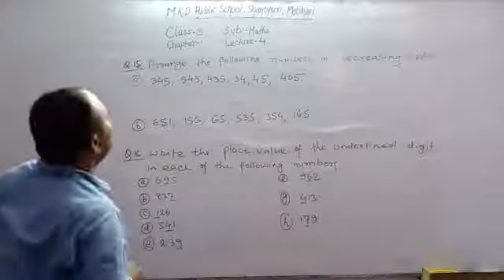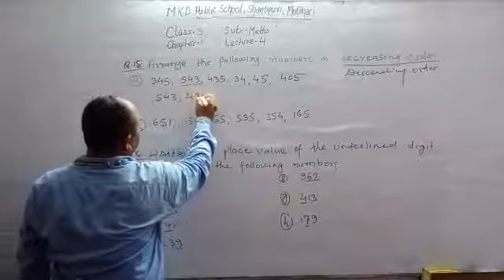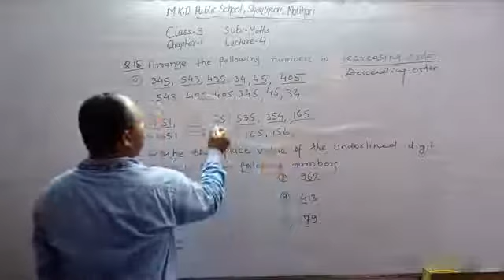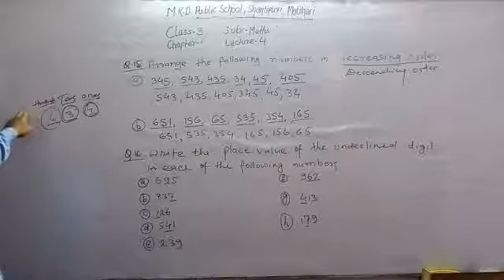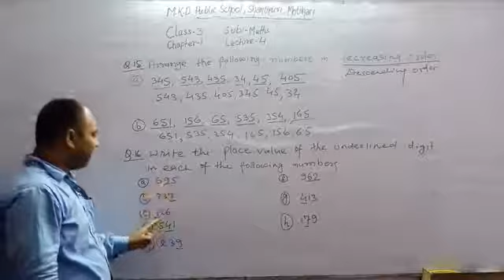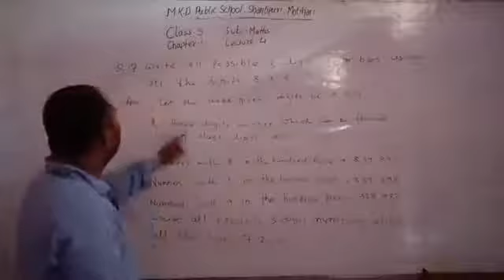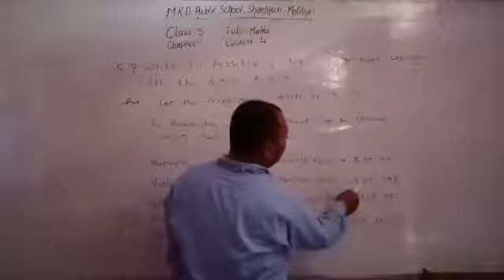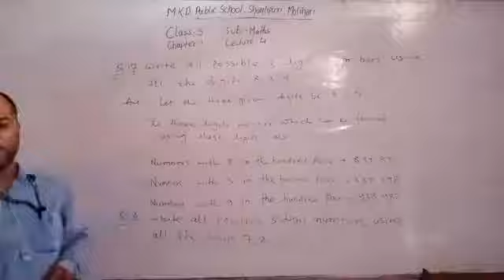Lecture_4_Class 3 ( Mathematics Chap-1 )